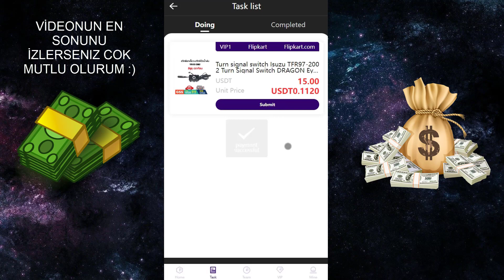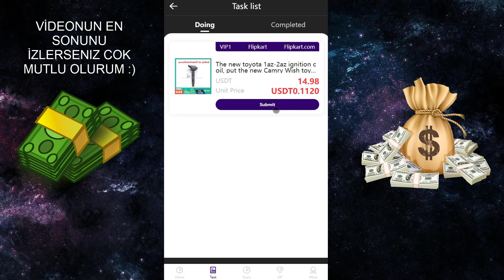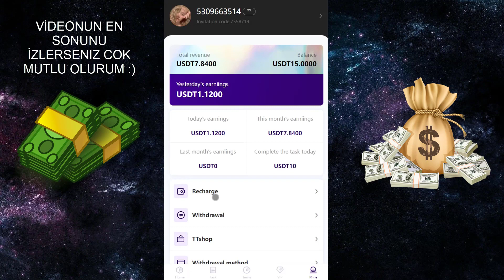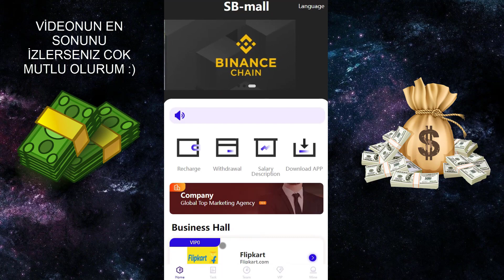YENİ İNTERNETTEN PARA KAZANMA SİTELERİ SB MALL- TT-SHOP YATIRIMSIZ YATIRIMLI PARA - İNCELEME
forex tt-shop sb-mall
harvestholland para kazanma, harvestholland para kazanmash, harvest holland para kazanma yolları, harvestholland para kazanma and